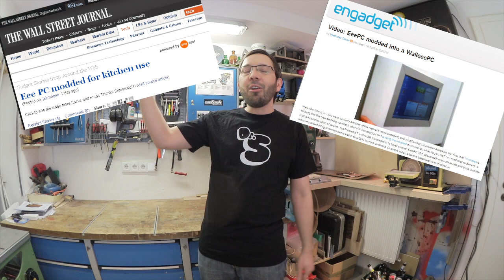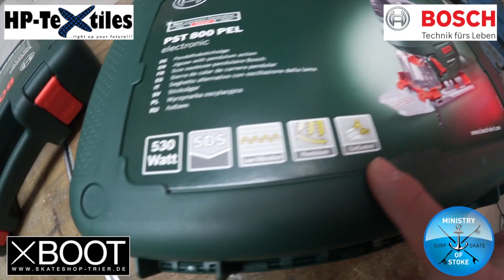10.000 Abo Verlosung: Das ultimative Longboard Bau-Starter-Kit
Vielen vielen Dank! Wer hätte 2009 gedacht, dass ich mal 10.000 Abos haben werde? Niemand!

Dabei habe ich die ersten Videos einfach nur so zum Spaß hoch geladen, naja, eins ist aber geblieben, den Spaß habe ich weiterhin :) Und ich hoffe das merkt man noch :)

Ein weitere großes Danke geht an meine Sponsoren, die diese ganze Aktion hier erst ermöglich!

HP-Textiles, Bosch [Power Tools], X BOOT und Ministry of Stoke.

Vielen vielen Dank für eure Unterstützung und euer Vertrauen, es ehrt mich unglaublich.

- HP-U220EF-05, Glasgelege UD 220g/m²

- HP-B320/635E-1, Bidiagonales Glasgelege 320g/m²

- SP-T200/050C, Carbongewebe 200g/m² Köper 2/2

- HP-E45KL-800, Epoxi-System HP-E45KL

- HP-L1001, 10 tlg. Streich- + Lackier-Set

- HP-XST, Mischbecher

- HP-XST, Rührspatel

- HP-L1082, Einweg-Nitril-Handschuhe

- HP-VF60/260-01, Vakuumfolie PA/PE 60μm

- Merchandise

Test bzw. Gewinnspiel unterstützt durch Bosch [Power Tools].

- 1 Satz AEDITION Wheels 78A, 70mm Durchmesser, 48mm contact patch

- die aktuelle Printausgabe von “The Lost History of Longboarding“

Teilnahmebedingungen:

- Keine Altersbeschränkung, jeder darf mitmachen. Im Falle eines minderjährigen Gewinners werde ich auf das Einverständnis der Eltern bestehen. Sollte ich kein Einverständnis erhalten, kann der Preis leider nicht ausgehändigt werden und es wird weiter verlost!

- Eine Barauszahlung ist nicht möglich.

- Als Authentifizierung ist die Angabe einer Telefonnummer zwingend nötig.

- Die Daten werden nur zur Kontaktaufnahme benötigt und nicht an Dritte weiter gegeben. Die Daten werden sofort nach Gewinnspielende gelöscht.

- Der Teilnehmer bestätigt, dass das „Gewinnertelefonat“ mitgeschnitten und für das Folgevideo verwendet werden darf. Minderjährige müssen vor der Teilnahme das Einverständnis Ihrer Eltern einholen.

- Doppelte Eintragungen werden gelöscht.

- Der Gewinner wird mittels eines Zufallsgenerators bestimmt.

- Einsendeschluss ist der 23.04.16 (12 Uhr Mittags)

- Der Gewinner wird spätestens 1 Woche nach Einsendeschluss bekannt gegeben.

- Der Gewinner trägt keine Kosten, er bekommt die Preise von mir zugesandt.

Der Teilnahmelink:
Die Verlsoung ist bereits beendet.

Und nun wünsche ich allen viel GLÜCK und viel SPAß!

Danke für eure Unterstützung und eure Treue.

Euer,

Dr. S